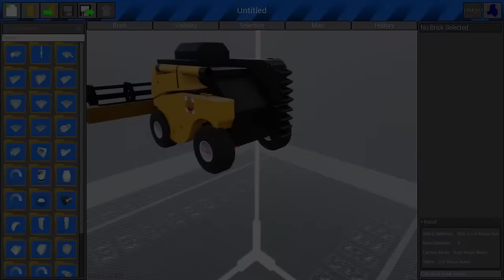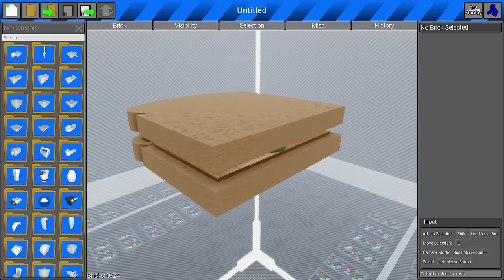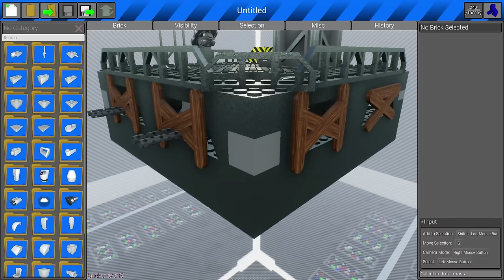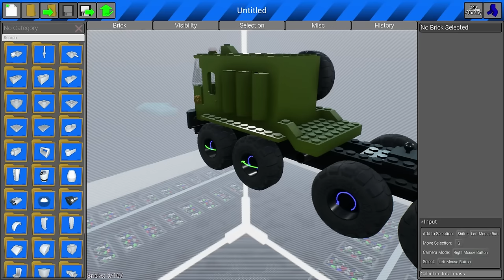DEFENDING LEGO CITY FROM ZOMBIES! - Brick Rigs Multiplayer Gameplay - Zombie Apocalypse Survival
Defending Lego City from Zombies in Brick Rigs multiplayer gameplay

Zombies are attacking in Brick Rigs Multiplayer. We must defend the Lego City from the Zombies; this is a Lego City zombie survival! Will SpyCakes survival skills help with the Zombie Apocalypse? Now with flamethrower action and funny moments!

About Brick Rigs:

"Brick Rigs is a sandbox lego building game that allows you to build many kinds of vehicles, including cars & planes! From a variety of bricks and experience their dynamic driving physics in a sandbox game environment even in multiplayer with crashes! Even roleplay if you want!"